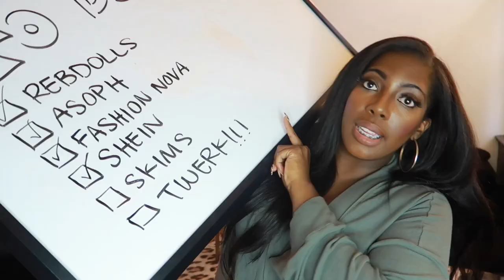THE PLUS SIZE SKIMS HAUL YOU’VE BEEN WAITING TO SEE 👀| PRETTY NICI | 1X-4X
HEYYYYYY BAAAAAABBBBBBBEEEEEEEESSSSSS!

Thanks for checking out my SKIMS haul! I have plenty of items that I have tried for ya'll lol. I absolutely love all of them and I hope y'all do to!  Also please check out @itsdanidmc and @JaLisaEVaughn 's videos if you are a smaller pear or hour glass shape.

All items are linked below-
Ribbed Long Slip Dress

Cotton Ribbed Thermal Leggings

Boyfriend Ribbed Tank

Sleep Pants

Soft Lounge Robe

Silk Pajama Top

Silk Pajama Pants

Cotton Plunge Bralette

Fits Everybody Boy Shorts

My Filming Equipment:
Vlog Camera- Canon G7X Mark II
DSLR Camera- Canon 90D
Sigma 18-35 Lens
Battery for Lighting
Ring Light
Editing- iMovie